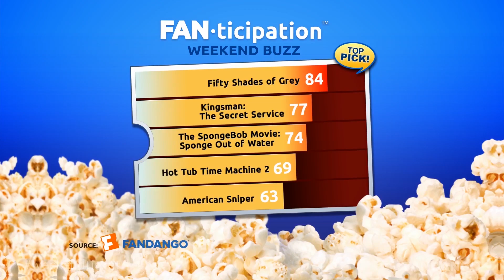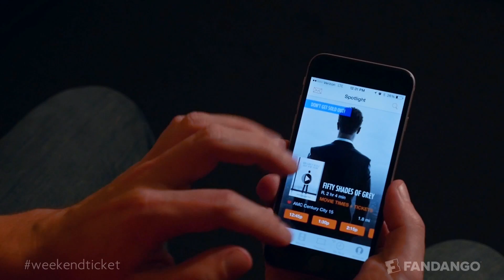McFarland USA, The DUFF, Hot Tub Time Machine 2 - Guest: Adam Scott | Weekend Ticket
Which movie's right for you this weekend? McFarland, USA? The DUFF? Hot Tub Time Machine 2? Fandango Chief Correspondent Dave Karger breaks them down with a little help from Adam Scott.